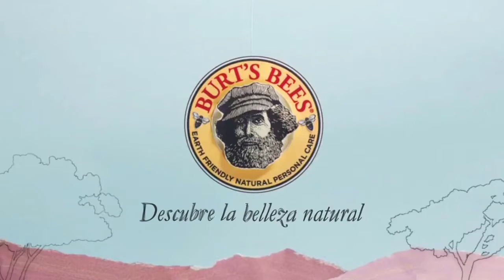Locución para "Burt's Bees" Latam - Natalia Spanish Multi Voiceover Artist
Voiceover Presentation for Burt's Bees Latin America!